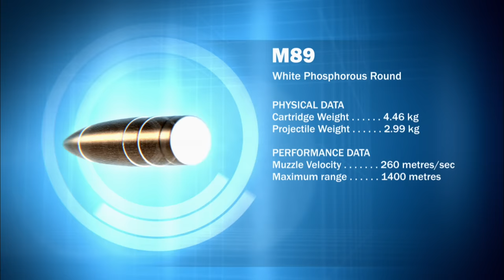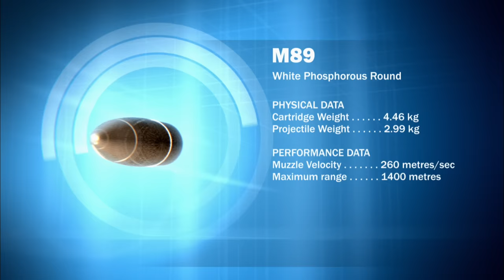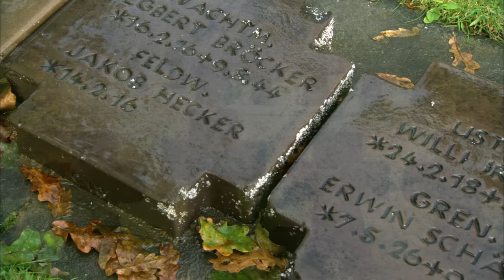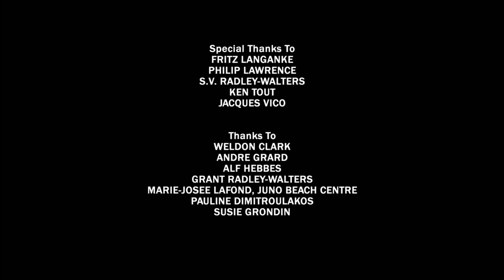Greatest Tank Battles | Season 1 | Episode 7 | The Battle of Normandy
On June 6, 1944, the Allies land on the northern coast of France. This is the story of the 2nd Canadian Armoured Brigade as they fight their way inland against a stubborn and ruthless German defense.

Stars: Robin Ward, Ralf Raths, Robin Ward